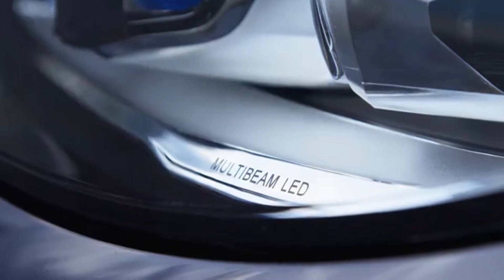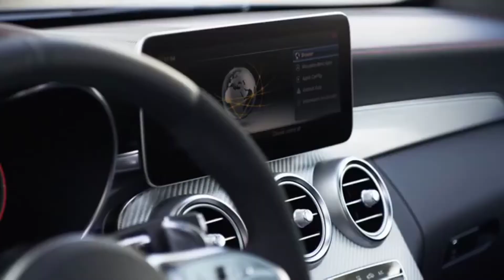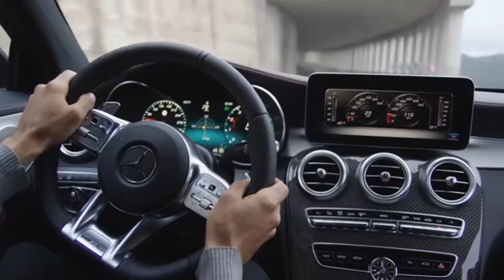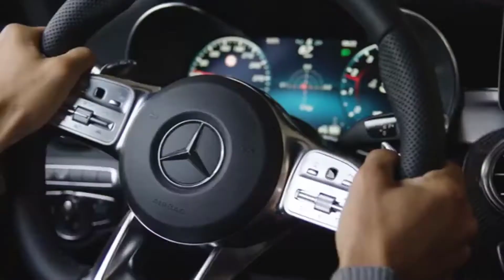2019 Mercedes AMG C43 4MATIC Coupe - Design and Driving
Earlier this month in Geneva, Mercedes-Benz showed us updated versions of the C-Class sedan, in both C300 and AMG C43 guises. It's no surprise, then, that the same upgrades are making their way to the C-Class Coupe and Cabriolet models. We'll see the refreshed two-door Cs at the New York Auto Show next week.

A number of visual changes apply to all 2019 C-Class models, including slightly redesigned front and rear bumpers, as well as standard LED head- and taillamps. C43 models get redesigned (and super cool) exhaust pipes, and of course, AMG-specific wheel designs.

Inside, every 2019 C-Class comes standard with a 10.2-inch central display for the COMAND infotainment system. What's extra nifty, though, is the optional 12.3-inch digital instrument cluster -- similar to what Mercedes offers on its other new cars, like the CLS-, E- and S-Class. A new steering wheel features Mercedes' new touchpads that individually control the gauge screen and center COMAND display. And speaking of COMAND, it's the same system as before, though Mercedes now offers an optional Multimedia Package with updated navigation and voice controls. Wireless smartphone charging is also optional.

Like its four-door sibling, the C-Class Coupe and Cabriolet will be offered in C300 and AMG C43 models (and C63, but that's coming later). Both cars get a little more power, though the engines stay the same.

In the C300 Coupe and Cabriolet, a 2.0-liter turbocharged I4 engine makes 14 more horsepower than before, for a total of 255 hp. Combined with 273 pound-feet of torque running through a 9-speed automatic transmission, Mercedes says the C300 Coupe will sprint to 60 miles per hour in 5.9 seconds -- that's for both rear- and all-wheel-drive versions, by the way. The added weight of the Cabriolet makes it just a touch slower off the line, with 0-60 times of 6.1 seconds for the rear-drive C300, and 6.2 seconds for the 4Matic-equipped droptop.

The AMG C43 uses the same 3.0-liter biturbo V6 as its predecessor, making 385 horsepower -- a 23-hp increase -- and 384 pound-feet of torque. The AMG C43 also uses a 9-speed automatic, though its added power makes it a fair bit quicker than the C300. Mercedes estimates the C43 4Matic Coupe will hit 60 mph in just 4.5 seconds, with the Cabriolet adding one-tenth of a second to that time.

All C-Class models get new driver assistance systems, first introduced on the flagship S-Class last year. These include Distronic adaptive cruise control, active blind spot assist, steering assist, lane-change assist, and more. Sadly, the kinda-cool, kinda-weird Energizing Comfort suite of 'wellness' technology isn't available for C-Class drivers. Womp womp.

Pricing hasn't been announced, but we should have that information in the coming
months. Following their debut at the New York Auto Show this month, look for the updated C-Class Coupe and Cabriolet to hit US showrooms near the end of 2018.

New car videos everyday
2018  interior  test drive
Auto Gate channel for car lovers and speed.